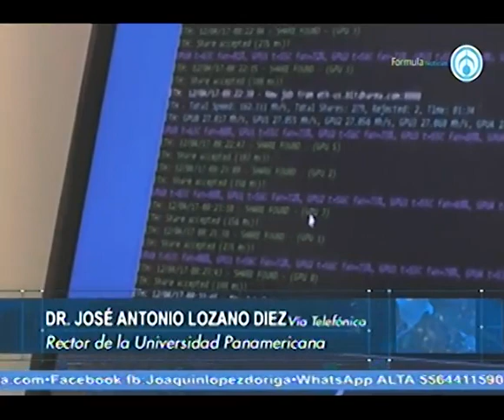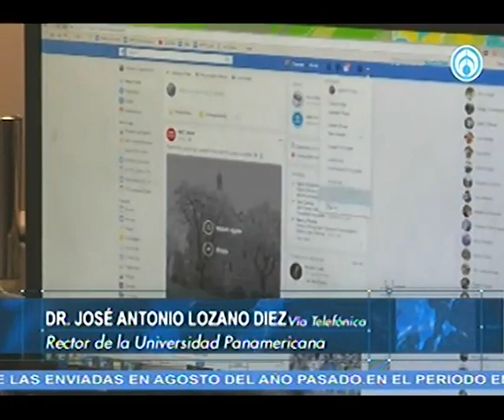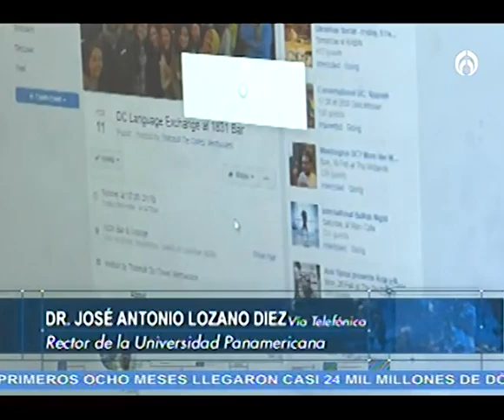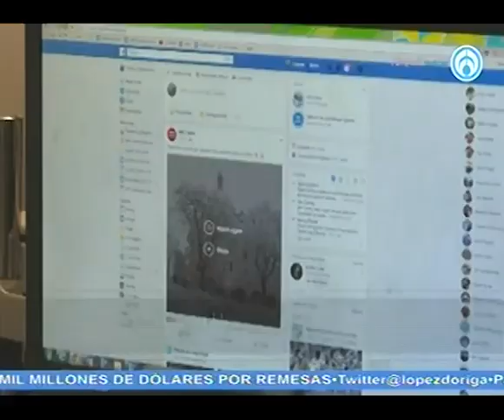Universidades tienen que dar rumbo a la sociedad: José Antonio Lozano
José Antonio Lozano, rector de la Universidad Panamericana, dijo que las universidades en México tienen una confianza mayor con respecto a muchas instituciones